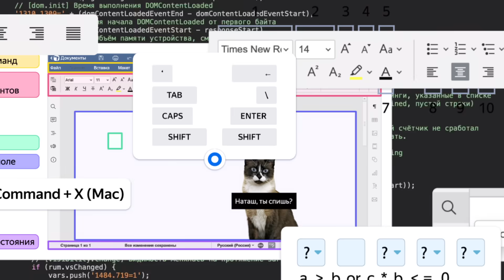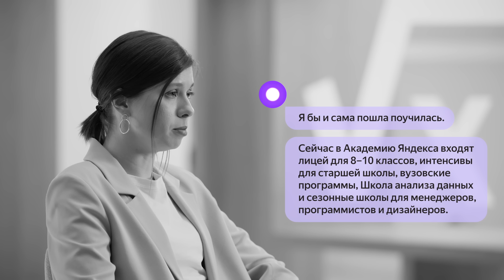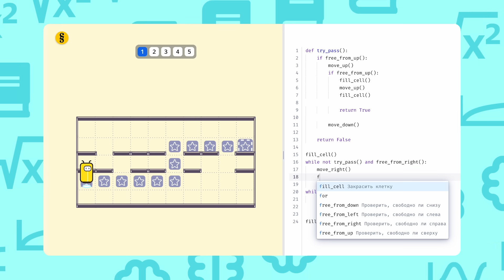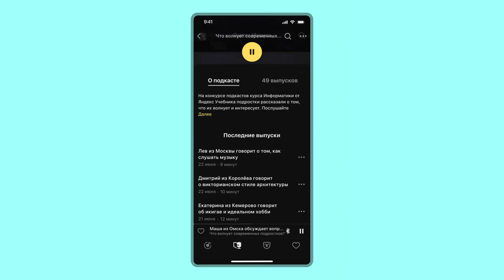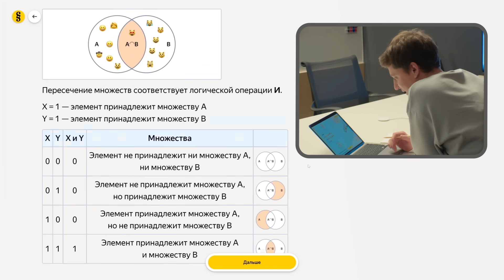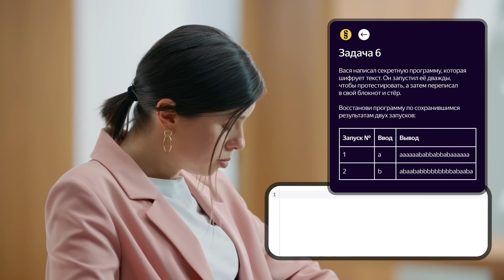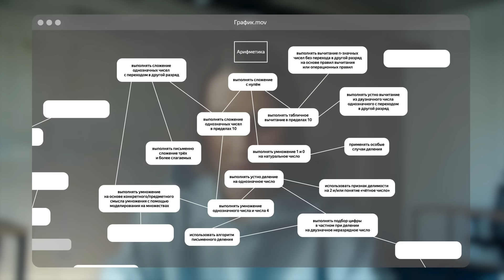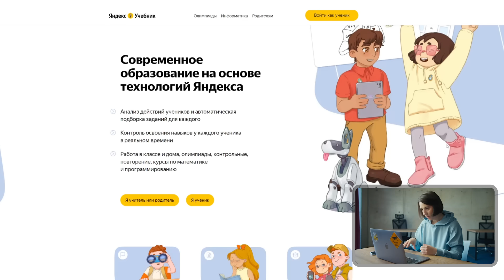YaC 22. Научить учиться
Расскажем про Яндекс Учебник по информатике и покажем, как машинное обучение помогает выявить и устранить пробелы в знаниях.

00:00 — О чем эта серия
01:06 — Что делать, когда требуется 1 миллион специалистов
04:04 — Учебник, который не устаревает
06:34 — Информатика с роботами и подкастами
08:40 — Траблшутинг и багрепортинг для детей
09:16 — Сотрудники Яндекса решают задачи для школьников (не сразу)
11:33 — Почему дети не любят школу
12:37 — Что такое граф навыков
15:28 — Учебник для учителей
16:12 — Учебник для родителей
17:48 — Где учились яндексоиды